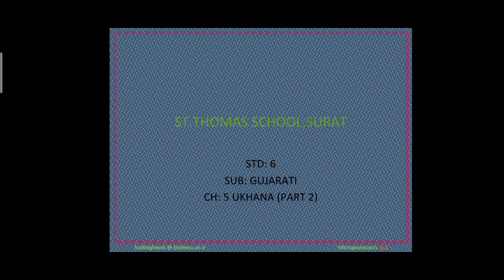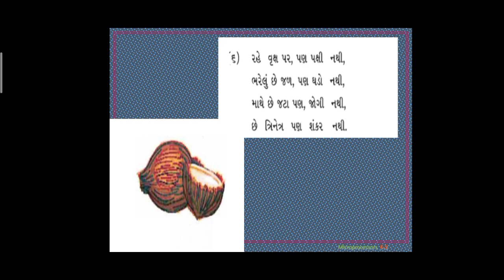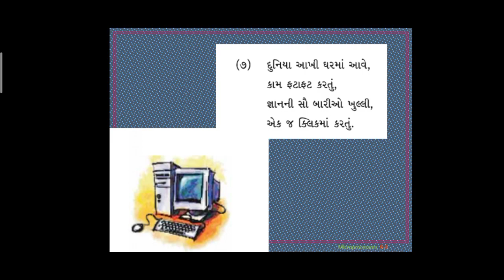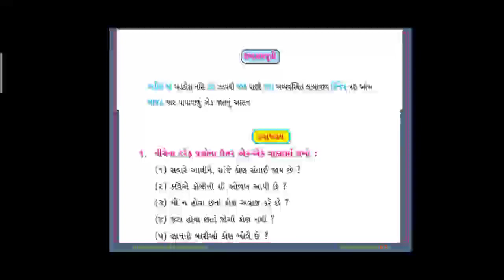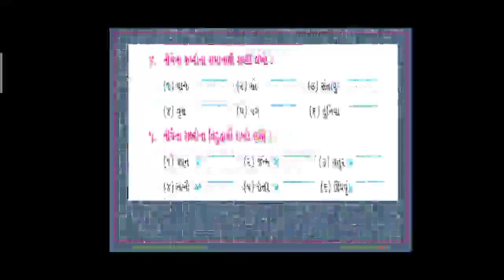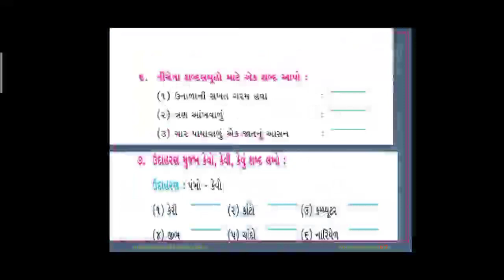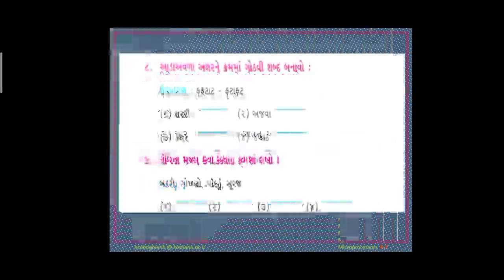Std 6 # Gujarati (SL) # Ch 5 # Part 2